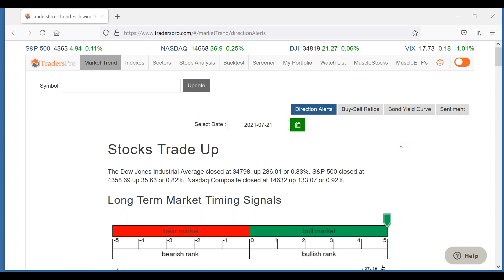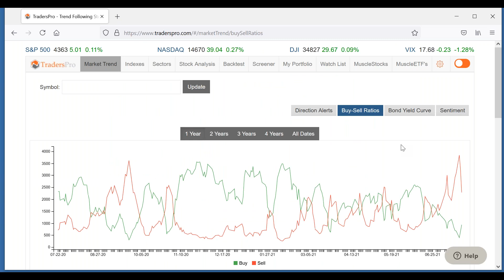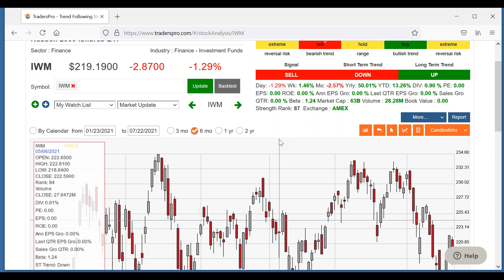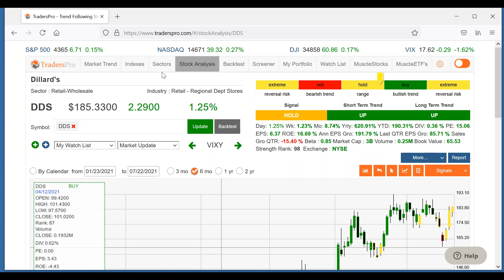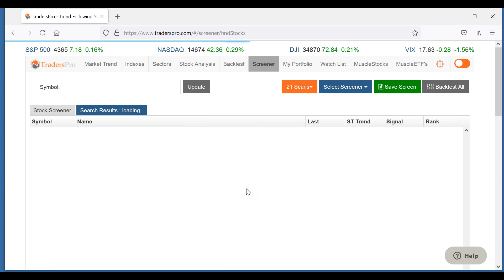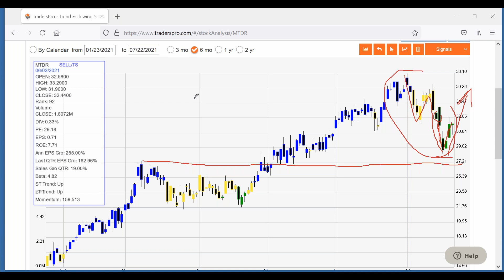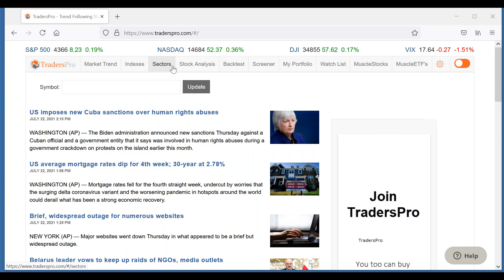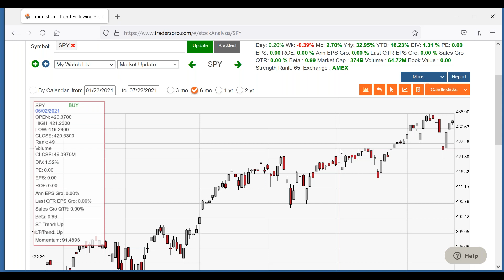Trading Psychology. Treating Your Trading Like a Business. Managing Fear and Greed.